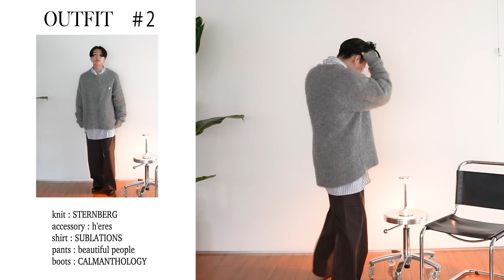【マジやばい】秋冬に向けて絶対買うべきニット！この２つがオススメです...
▼ 今回ご紹介したブランドはこちら！

【STERNBERG / スタンバーグ】

GLOBAL WORKよりデビューした新ブランド。
デザインやパターンの工夫で着る人の個性を引き出す、
コンテンポラリーなファッションを提案します。

fatefully「一枚の服が一日を変える。一枚の服で一日が変わる。」

▼ ご紹介した着用アイテムはこちら！

【夏最強パンツ】メンズファッション絶対に買った方がいいパンツ教えちゃいます。